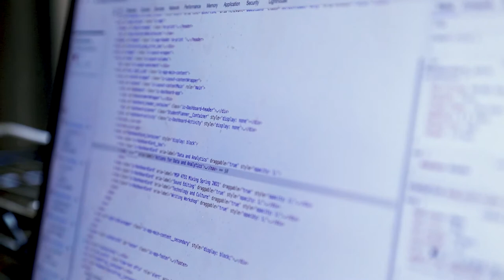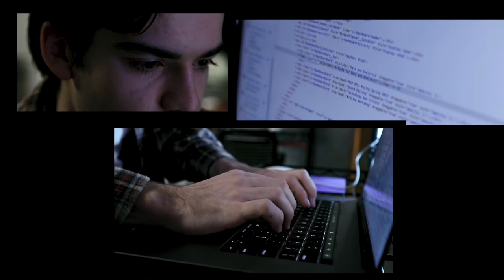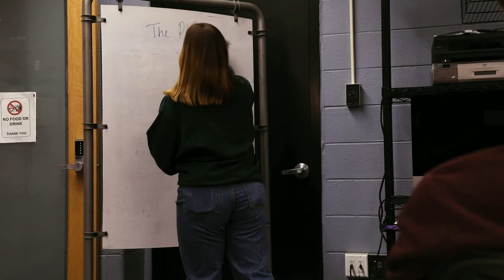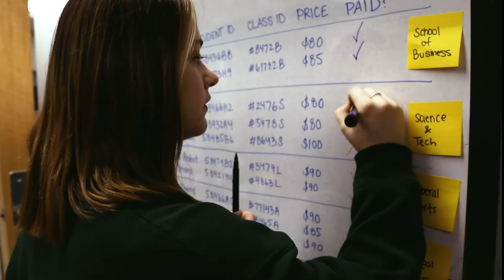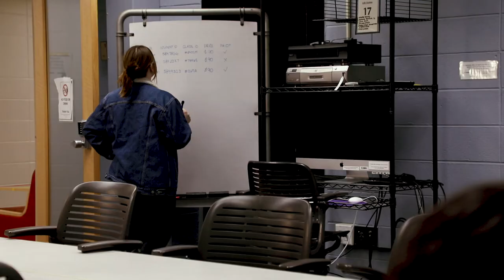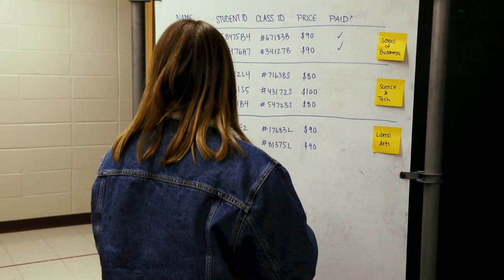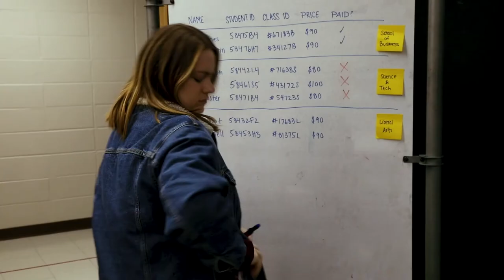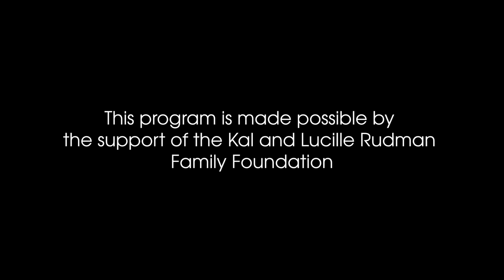"Access Granted" | Temple Pilots Productions: Episode 4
When four college students decide to illegally change their grades, they soon find themselves in more trouble than they bargained for.

Cast:
BréLynn Sowers, Richard Magyan, Mason Walheim, Julia Hameed, Jessica Stahl, Robert Starzynski, Eoghan O'Casey

About Temple Pilots:
Temple Pilots is an Emmy winning, student run, anthology series for TUTV that takes student ideas for television shows and produces the pilot episode. "Access Granted" is Temple Pilots' fourth episode.